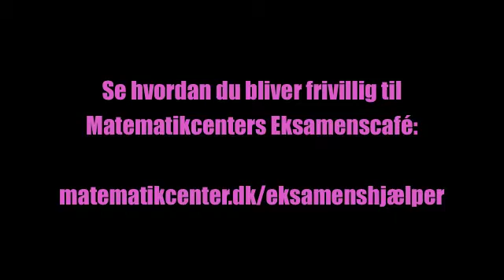Eksamenshjælper i Matematikcenter